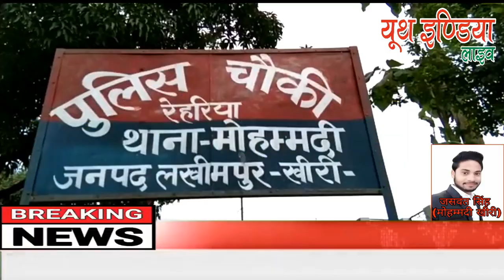पुलिस चौकी रेहरिया में लौटी खुशी की लहर इंचार्ज मनीष कुमार पाठक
पुलिस चौकी रेहरिया में लौटी खुशी की लहर.
संवाददाता- जसवन्त सिंह की रिपोर्ट
आपको बताते चलें खबर जनपद लखीमपुर खीरी के थाना मोहम्मदी के अंतर्गत रेहरिया पुलिस चौकी इंचार्ज मनीष कुमार पाठक,
व हेड कॉन्स्टेबल- विजय बहादुर सिंह,
कांस्टेबल- सुधीर कुमार,अंकित,सचिन,तथा
बावर्ची अवधेश कुमार जो कि कुछ दिनों पूर्व कोरोना संक्रमण से ग्रस्त पाए गए थे।खुद को एक सुरक्षित जगह पर कोरेंटीन करके व नियमों का पूर्ण रूप से पालन करने के बाद आज दिनांक 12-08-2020 को निगेटिव रिपोर्ट के साथ पुनः अपना स्थान ग्रहण किया। व अपने साथियों ,क्षेत्रवासियों,पत्रकारों व ईश्वर को सह्रदय धन्यवाद दिया।